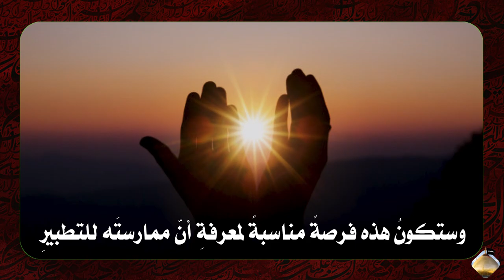التطبير بينَ المشروعيةِ والتبرّعِ بالدمِ